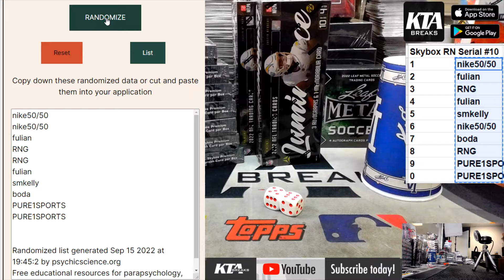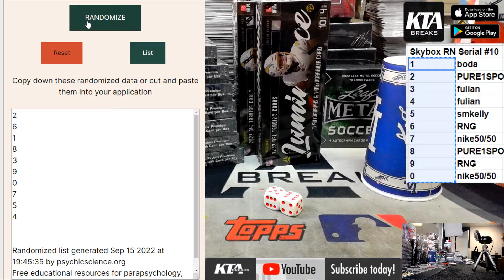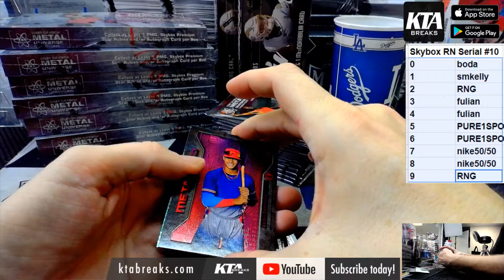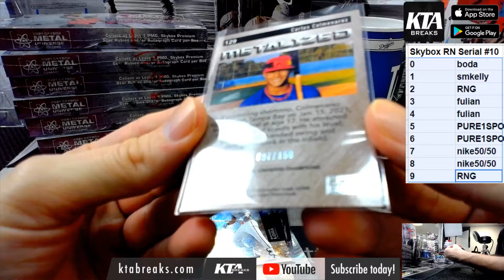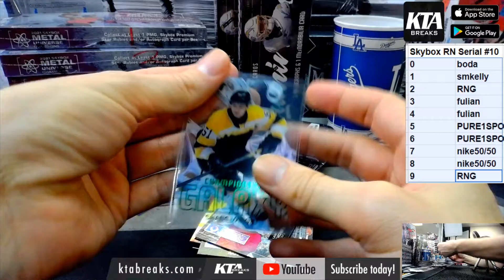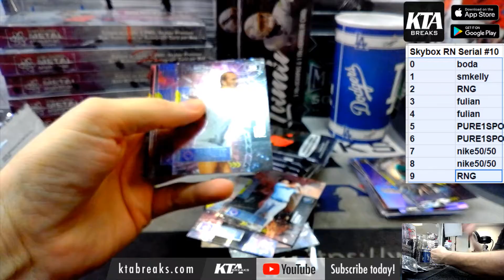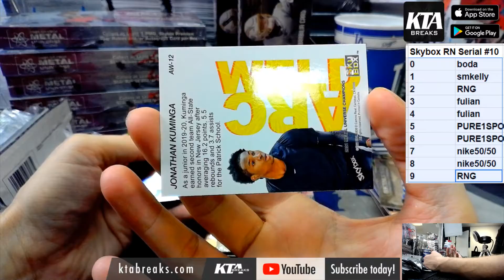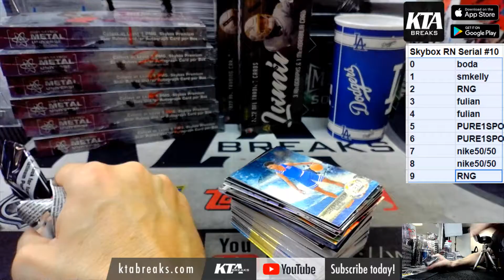KTA BREAKS - 2021 SKYBOX METAL UNIVERSE CHAMPIONS 1 HOBBY BOX BREAK RANDOM SERIAL # BREAK 10